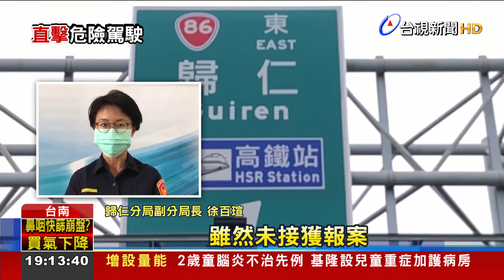直擊！台86快速道路 駕駛"瘋狂倒退嚕"嚇人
快速道路上驚見危險駕駛的行為！一名駕駛開在台86快速道路，原本正常行駛，突然在車道轉了180度，一路倒退開車，嚇壞目擊民眾，另外同樣在台南，知名景點觀夕平台，有駕駛上演甩尾，險些撞到攤販。